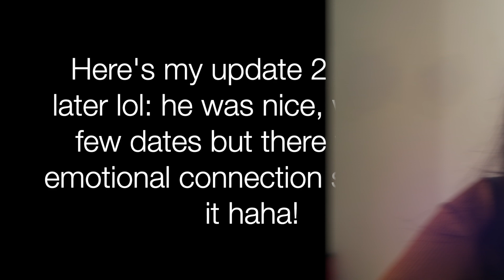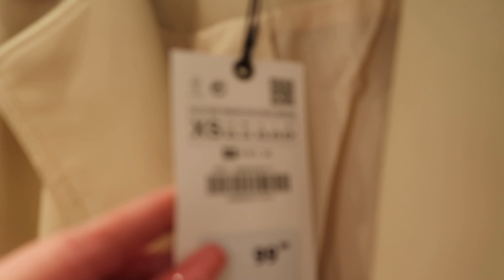ZARA FALL HAUL + SHOP WITH ME!! | Chloe Zadori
Hello!!! Today's video is a Zara fall haul! I'll be honest this is not my best haul.. sorry you can't see that well the items I'm showing you BUTTTTT I'm telling you very soon I'll have the perfect set up.. ;) I'm SO excited to share this with you!!!

PS: I didn't take a good picture for my thumbnail so the outfit I'm wearing is not part of the haul but it's a knit set from Zara last year!

Gloss from Maybelline - Moon
Stuart Weitzman lowland boots

Leather dress
Burgundy cardigan
Camel moto jacket
Taupe Knit top
Taupe knit skirt